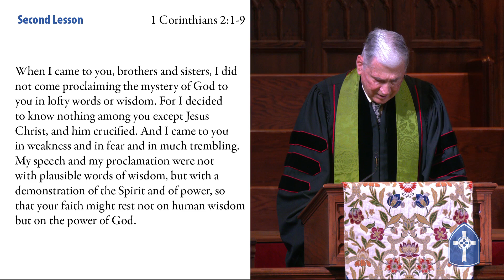“The Eschatological Itch: The Saga of a Roomy God” November 7, 2021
"But, as it is written, 'What no eye has seen, nor ear heard, nor the human heart conceived, what God has prepared for those who love him'."

Rev. Dr. William G. Enright

Music License Info All music used by permission: CCLI License #719352; OneLicense A-715008; or public domain.